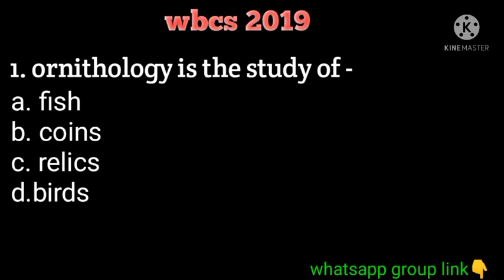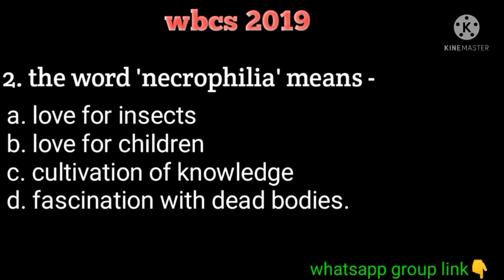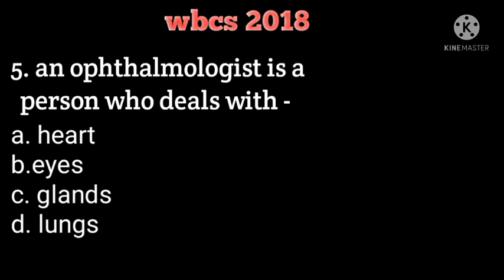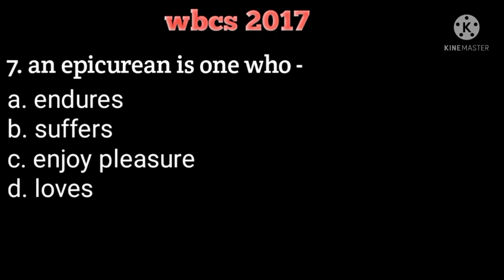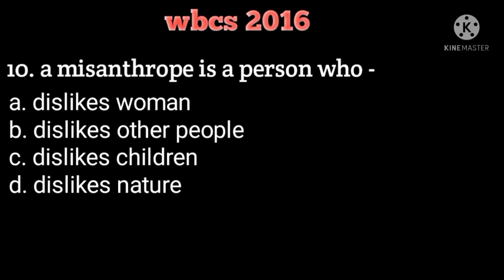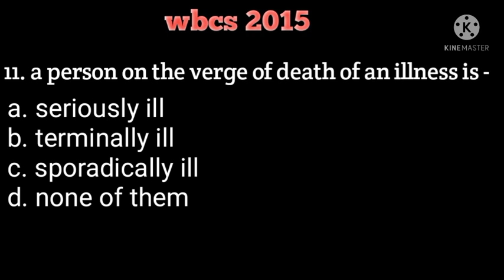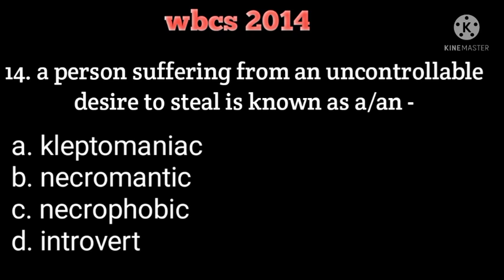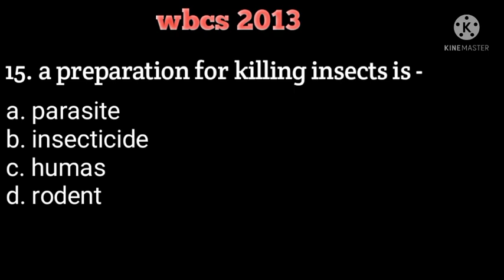one word substitution wbp constable 2022/বিগত বছরের 15টি প্রশ্ন/wbcs previous year question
one word substitution previous year
one word substitution wbp constable
wbp constable one word substitution

one word substitution in bengali
wbp one word substitution
previous year one word substitution questio